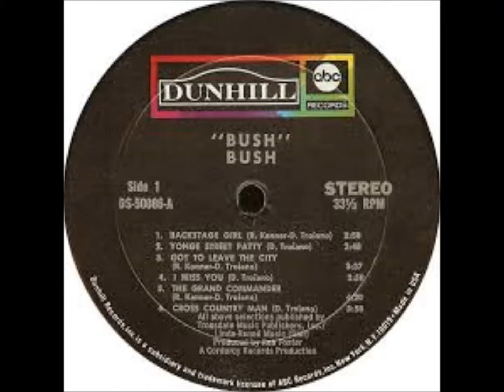Bush (Side 2) – Rare 1970 US Pressing `Only Ever Release` Domenic Troiano `Mandala`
Very rarely seen this LP by the band `Bush` was issued in the US on Dunhill Records (DS50086), it came in a lovely textured sleeve. They came to my attention as they were featured on the UK Sampler `Handle With Care` (Got to Leave This City & Drink Your Wine) alongside stable mates `Steppenwolf`, Three Dog Night` & `The James Gang`. A copy sold in 2015 for 75 US Dollars (50 British Pounds) so `Mint` copies look set to rise in value.

Side 2
1. I Can Hear You Calling
2. Messin Around With Boxes
3. Livin Life
4. Turn Down
5. Drink Your Wine

Bush was a Canadian rock band in the early 1970s, which evolved from the respected club act Mandala. Mandala had a minor Canadian hit with the song "Love-Itis".
Bush consisted of ex-Mandala bandmates Domenic Troiano, Roy Kenner, Hugh Sullivan and Pentti Glan, plus Prakash John. The group released a single eponymous album in 1970. The band recorded on the RCA label in Canada and Dunhill in the US, and toured with label Mates Steppenwolf and Three Dog Night. Three Dog Night released one of their songs, "I Can Hear You Calling" as the B-side of their successful single "Joy to the World". The song, co-written by Troiano, Kenner, Glan and Sullivan, also appeared on Three Dog Night's Naturally album. Bush was short-lived as a band, but had some influence among musicians for their jazz-influenced rock.
All of the band members continued in music after the breakup of Bush. Kenner and Troiano joined The James Gang, following the departure of Joe Walsh. They performed together on the albums Passin' Thru and Straight Shooter, after which Troiano left to join The Guess Who. Kenner stayed with The James Gang, then with lead guitarist Tommy Bolin, for two further albums, Bang and Miami. John and Glan became session musicians and toured with Alice Cooper and Lou Reed. Troiano later developed a successful solo career, which also included Kenner at various times. John later fronted a Toronto-based rhythm and blues band, The Lincolns, which continues to play today. In 2005, Domenic Troiano died at the age of 59, from prostate cancer.